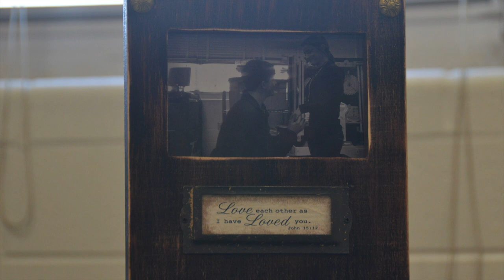CE Byrd High School Proposal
Clinton Oliver proposes to his high school sweetheart, Madison Milligan, back where it all started...their alma mater.